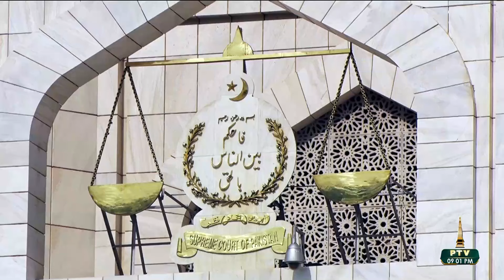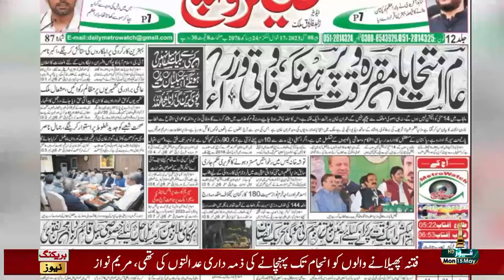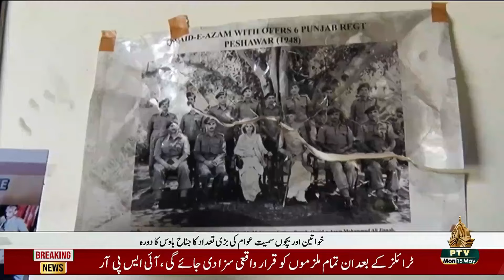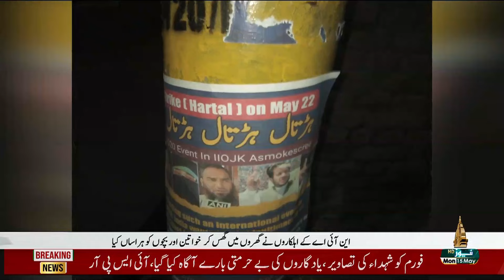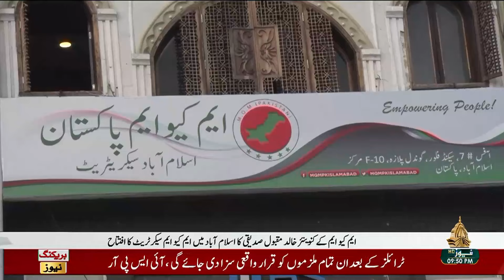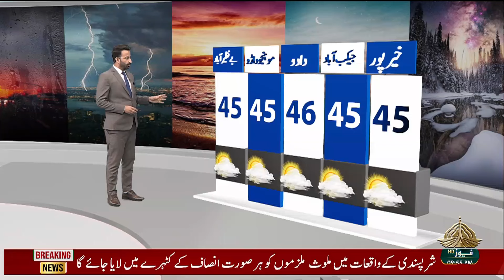09PM KHABARNAMA 15 05 2023